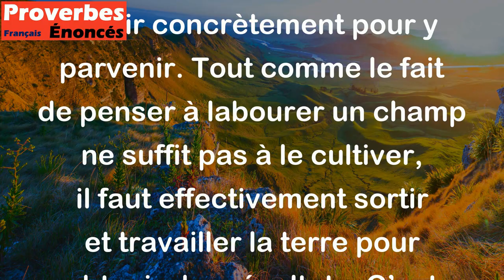Y penser sans cesse ne labourera pas le champ. - Proverbe Irlandais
Ce proverbe irlandais signifie que le simple fait de penser à quelque chose constamment ne suffit pas à accomplir une tâche ou à atteindre un objectif, il est nécessaire d'agir concrètement pour y parvenir. Tout comme le fait de penser à labourer un champ ne suffit pas à le cultiver, il faut effectivement sortir et travailler la terre pour obtenir des résultats. C’est une mise en garde contre la procrastination et la réflexion excessive sans action.